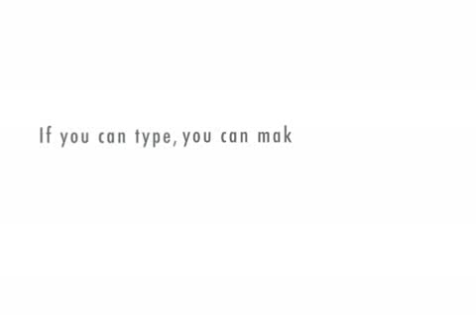Walk the Bay on Larry King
Sarah Palin reviews her trip from Santa Cruz to Monterey on a Walk the Bay trip through